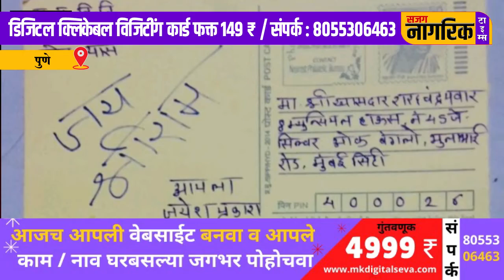Shirur | भाजपा युवा मोर्चा ने Sharad Pawar यांना Jai Shri ram लिहिलेले 1000 पत्र पोस्टाने पाठविले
sajag nagrikk times|  Shirur | भाजपा युवा मोर्चा ने Sharad Pawar यांना Jai Shri ram लिहिलेले 1000  पत्र पोस्टाने पाठविले.

आजच आपली वेबसाईट बनवा व आपले काम /नाव घरबसल्या जगभर पोहोचवा. अधिक माहितीसाठी लिंक वर क्लिक करा
Digital युगाचे Digital Business  Card बनवा व डिजिटल व्हा.

Instagram व Tweeter ला Follow करा

👆✨सजग नागरिक टाइम्स बद्दल आपले काय मत आहे याचे Facebook रीव्हीव देऊन आम्हाला अधिक उत्साहाने काम करण्याची प्रेरणा द्यावी आम्ही आपल्या रीव्हीवची वाट पहात आहोत धन्यवाद
ram
shri ram
Jai Shri ram
 जय श्रीराम जय श्रीराम
 Modi Jai Shri ram
narendra modi
 bjp
bjp news today
बीजेपी न्यूज़
बीजेपी न्यूज़ चैनल
बीजेपी का न्यूज़
Sharad Pawar latest news
Sharad Pawar
sharad Pawar news
Sharad Pawar latest news in Marathi
Sharad Pawar
coronavirus
sanata news
Posted 1000 letters written by Jai Shriram to Sharad Pawar
शिरूर तालुका भाजपा युवा मोर्चा
Bharatiya Janata party
shirur bhajpa Yuva morcha aandolan